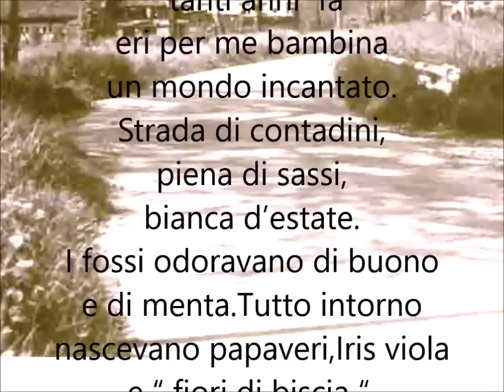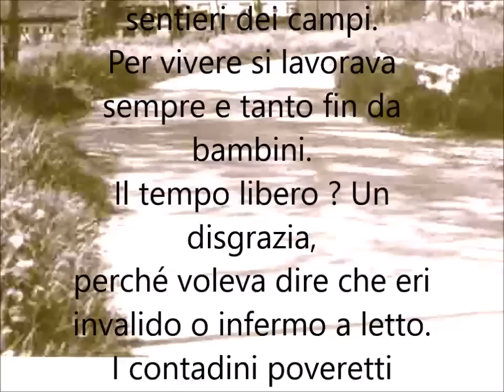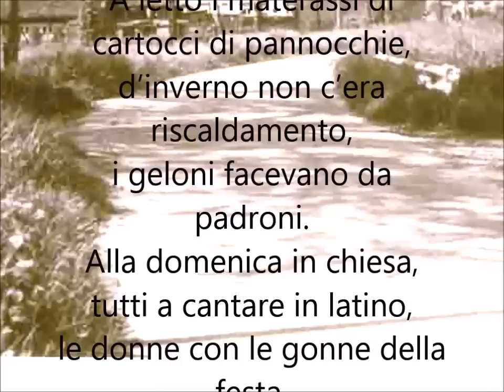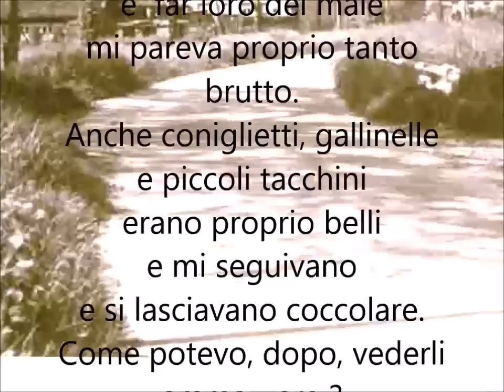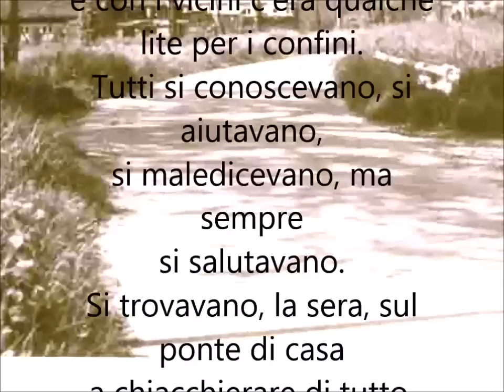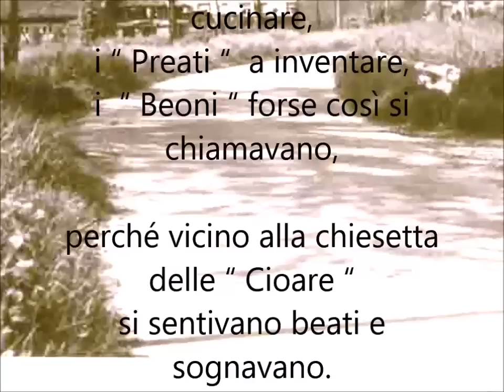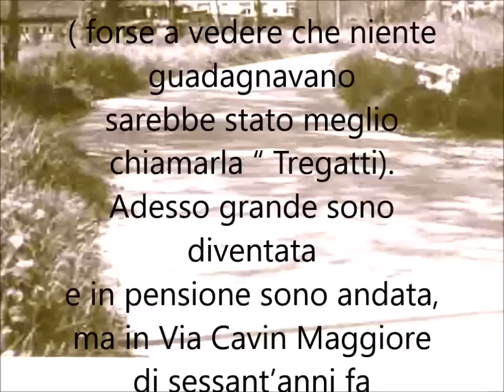Poesia recitata in dialetto veneto : "Via Cavin Maggiore" di 4tu©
Questa poesia recitata in dialetto veneto (sottotitolata in italiano) ha il sapore di vecchi ricordi , l'odore dei fossi e il rumore delle raganelle , immagini di pozzanghere dove  guardare il cielo e di case senza cancelli e allarmi...parla di soprannomi , di abitudini perse , di stelle proprio belle,  di donne con le gonne della festa e uomini col cappello in mano...e di una via un tempo polverosa chiamata Cavin Maggiore.
(p.s Via cavin maggiore è una via di pianiga, piccolo comune in provincia di venezia)
"Via Cavin Maggiore  tanti anni  fa
eri ,per me bambina, un mondo incantato.
Strada di contadini, piena di sassi,
bianca d’estate. I fossi odoravano di buono e di menta.
Tutto intorno nascevano papaveri,Iris viola
e “ fiori di biscia “.Cantavano le rane, dai rami gocciolavano le foglie
e sulle rive dei fossi le donne al “mastello “ lavavano i panni,
perché allora nascevano ancora tanti bambini. Quando cominciava a piovere, io per la strada cominciavo a correre.  Il salto delle piscine in lungo, largo e diagonale era meglio di uno sport nazionale.Che divertimento !
Da andare fuori di testa…Le pozzanghere erano tanti quadri con le piante ed il cielo disegnato e io , a guardarle, con la testa in su rovesciata stavo ore ferma trasognata.Tanti campi, fossi e capitelli, frumento, granoturco e vignetu vedevi, andando per i sentieri dei campi.Per vivere si lavorava sempre e tanto fin da bambini.Il tempo libero ? Un disgrazia,  perché voleva dire che eri
invalido o infermo a letto. I contadini poveretti
quanto per i campi hanno lavorato !Avevano pochi soldi e tanti bambini.Ogni giorno andavano qualcosa a comperare
e il cartoccetto di uova tiravano fuori per pagare.
Portavano in Latteria in bicicletta il latte dentro ad un secchio,
che ballava su e giù. Ad ogni buca della strada,
si spandeva un goccio.  E così sera e mattina,
prima della cena e della colazione, avanti e indietro con tanta rassegnazione. Facevano il bagno nel mastello e dopo ci entrava anche il figlioletto.I gabinetti erano fuori, dietro la casa.
A letto i materassi di cartocci di pannocchie, d’inverno non c’era riscaldamento,i geloni facevano da padroni.
Alla domenica in chiesa, tutti a cantare in latino,le donne con le gonne della festa,coperte come le Talebane,
con il velo in testa, gli uomini col capello in mano
e noi bambini davanti fermi e zitti, che se facevi il pagliaccio
dopo, a casa, prendevi una sberla.A maggio, per andare al capitello della Madonna,in bici facevamo le acrobazie,
e felici gridavamo come raganelle.La sera era piena di profumi, tra un’ Ave Maria e l’altrail pensiero volava via in cielo in mezzo alla luna e tante stelle.Mamma, che bello! Quando al Rosario vedevo sui fossi vermetti e piccole bisce in quantità,quanto li ho accarezzati e perfino ho loro anche parlato.Per me capivano proprio tutto e  far loro del male mi pareva proprio tanto brutto. Anche coniglietti, gallinelle e piccoli tacchini erano proprio belli e mi seguivano e si lasciavano coccolare.Come potevo, dopo, vederli ammazzare ?Non si parla,poi, di volerli mangiare. A san Martino, ammazzavano i maialini, che urlavano come poveri disgraziati. E io nascosta sotto il letto, con le orecchie tappate,provavo molta pena e vegetariana sono diventata.Tutti gli abitanti della strada avevano la loro particolarità
e la loro bontà, il loro gran lavoro e con i vicini c’era qualche lite per i confini.Tutti si conoscevano, si aiutavano, si maledicevano, ma sempre si salutavano.Si trovavano, la sera, sul ponte di casa a chiacchierare di tutto, ma poco di soldi. D’inverno si ritrovavano nelle stalle con un paio di carte per giocare e quattro bicchieri di buon vino da tracannare. Ognuno aveva un doppio cognome, da tante generazioni derivato.I “ Tubioi “ erano  bravi a cucinare, i “ Preati “  a inventare, i  “ Beoni “ forse così si chiamavano,perché vicino alla chiesetta delle “ Cioare “si sentivano beati e sognavano.C’erano, poi, le case dei “ Checone “,la villa dei “ Saresa “, la casetta dei “ Resegadi “,i “Stocco “,i “ Quaio “, i “ Niero”, i “ Pioncheta”, i “Brocheti”, i “ Calini “,  e posso continuare con una litania di tanti altri nomi in fila. In osteria da “ Poncio ” si andava
la televisione a vedere,dove Mike Bongiorno “Lascia o raddoppia “
era bravo a presentare. Nella bottega dei “ Mistroni “ non era mai sera,di tutto si vendeva. Era Consorzio agrario,Alimentari, Latteria.
Quanto da lavorare, Gesù e Maria,dalle cinque della mattina fino a sera senza pausa!Che, poi, tanto non guadagnavano, perché tutti “ segnavano “ senza pagare,dicendo che a fine anno pagavano, se il raccolto dei campi arrivava.Il libro, dove Albino “ Mistron” e Maria “ Tubioea” i debiti della gente annotavano, sembrava l’enciclopedia Trecani ( forse a vedere che niente guadagnavano sarebbe stato meglio chiamarla “ Tregatti).Adesso grande sono diventata e in pensione sono andata, ma in Via Cavin Maggiore di sessant’anni fa un po’ della mia anima cammina ancora là.